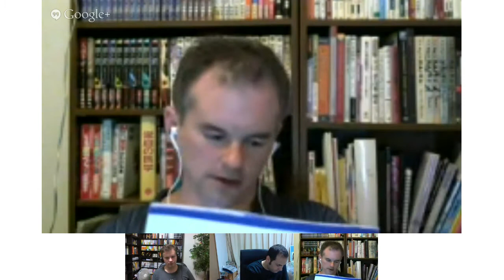Discussing Nietzsche's "Human, All Too Human" Sections 483 - 638 and Epilogue (TPS)